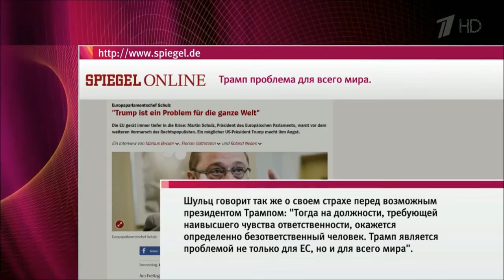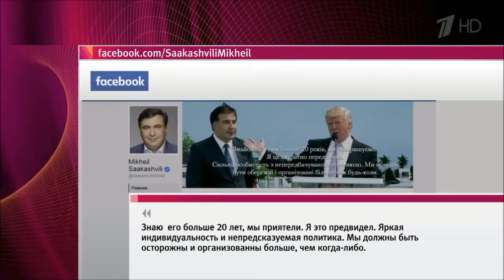Победа Трампа стала неожиданностью и для многих мировых лидеров, в том числе в странах партнерах США